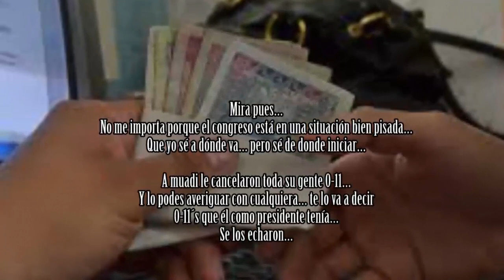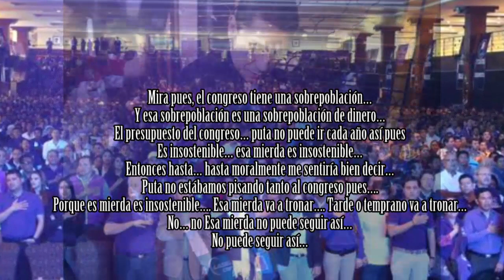Tráfico de influencias